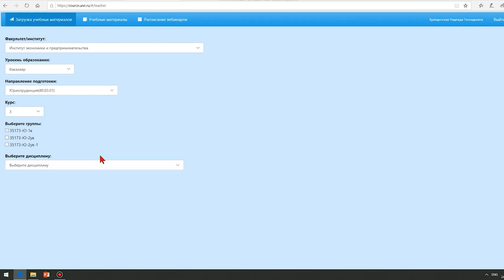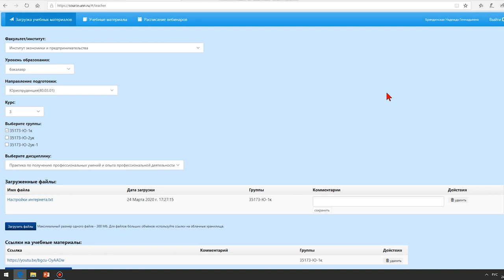Как пользоваться сервисом source.unn.ru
Видеоинструкция по размещению материалов для дистанционного обучения